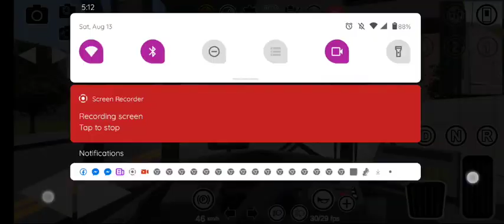1 Central Ave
new bus